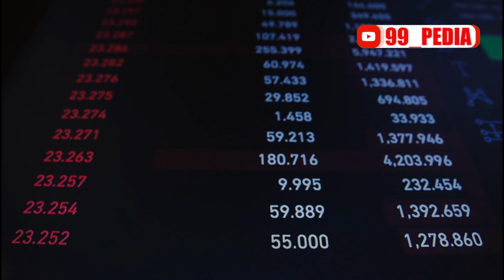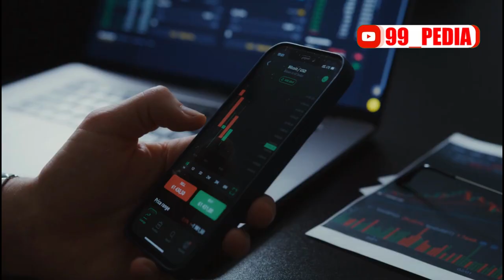Divonis mati ‼️ inilah sederet warisan harta Ferdy Sambo Uang triliunan hingga mobil Lexus miliaran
Ferdy Sambo akhirnya harus menerima putusan vonis hukuman mati dari Hakim Wahyu Imam Santoso.
Ferdy Sambo dianggap bersalah dan terbukti menghilangkan nyawa Brigadir J dalam kasus penembakan tersebut.
namun salah satu hal yang masih menjadi misterius hingga vonis hukuman mati sudah dijatuhkan adalah berapa harta kekayaan Ferdy Sambo.
Ferdy Sambo sebagai mantan pejabat di suatu lembaga negara seharusnya wajib melaporkan seluruh harta kekayaan pribadinya.
Wadah yang mengurusi hal tersebut adalah Laporan Harta Kekayaan Penyelenggara Negara atau LHKPN.
Sayangnya hingga saat ini belum ada informasi pasti mengenai Laporan Harta Kekayaan Penyelenggara Negara milik Ferdy Sambo.
Terhitung hingga saat ini belum ada satupun laporan kekayaan Ferdy Sambo yang dimuat di situs e-LKHPN.
Didesak tentang laporan LKHPN Ferdy Sambo, Plt Juru Bicara KPK Bidang Pencegahan memberikan klarifikasinya.
Menurut pihaknya alasan kenapa LKHPN Ferdy Sambo masih belum dipublikasikan dikarenakan ada kelengkapan dokumen yang kurang.
KPK dilaporkan sudah menerima laporan harta kekayaan milik Ferdy Sambo sejak tahun 2001, namun kelengkapan dokumen dianggap masih kurang memenuhi syarat.
"Ada kelengkapan dokumen yang masih harus dilengkapi, sehingga, sampai hari ini belum dapat dipublikasikan di situs e-LHKPN," ungkap pihak Plt Juru Bicara KPK Bidang Pencegahan, Ipi Maryati Kuding.
KPK mengungkap jika pihaknya masih terus menunggu laporan dokumen yang lain hingga terpenuhi semua syaratnya.
"Setelah diperbaiki dan dinyatakan lengkap secara administratif, akan dipublikasikan melalui situs e-LHKPN dan terbuka untuk umum," ujar Ipi Maryati Kuding.
KPK memang secara tegas mewajibkan semua pejabat negara tak terkecuali para petinggi Polri wajib melaporkan harta kekayaan mereka secara detil.
Masih misterius, banyak pihak memprediksi harta kekayaan Ferdy Sambo tidak main-main jumlahnya.'
Sebelumnya dilaporkan jika Ferdy Sambo terlihat memiliki tumpukan uang dollar yang tersimpan rapi dalam brankas dan sejumlah koper-koper.
Uang tersebut menurut informasi disimpan secara rapi di kediaman Ferdy Sambo jl. Bangka XI A No. 7, Jakarta Selatan.
Meski tak ada taksiran resmi, beberapa pihak memprediksi jika tumpukan uang dollar tersebut bernilai hampir menyentuh angka Rp 1 triliun.
Uang tersebut dilaporkan hanyalah sebagian kecil dari kekayaan Ferdy Sambo.
Beberapa aset lain dilaporkan dimiliki oleh Ferdy Sambo, seperti deretan mobil super mewah yang terparkir di rumahnya.
Sederet mobil berjenis Lexus terparkir rapi di halaman garasi rumah Ferdy Sambo.
Lexus sendiri adalah salah satu brand mobil super mewah dengan harga fantastis.
Salah satunya adalah mobil Lexus LM yang saat ini dijual dipasaran dengan harga diatas Rp3 miliar.
Mobil ini bahkan dijual sangat terbatas dengan sistem antrian yang baru akan dikirim kepada pembeli dalam hitungan tahun

Channel ini megulas berbagai info info menarik dan terbaru yang dikemas secara unik